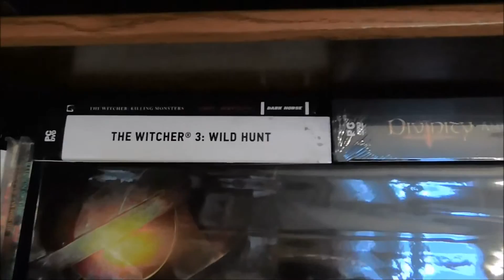The Witcher l'aventure continue !!!